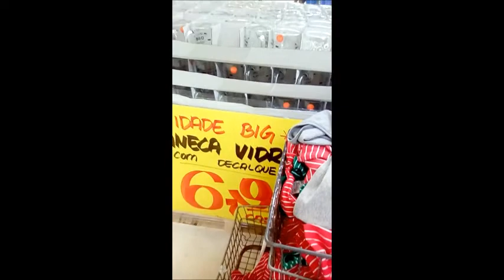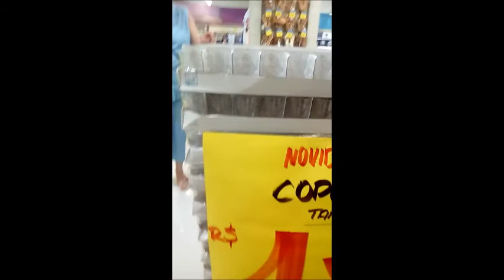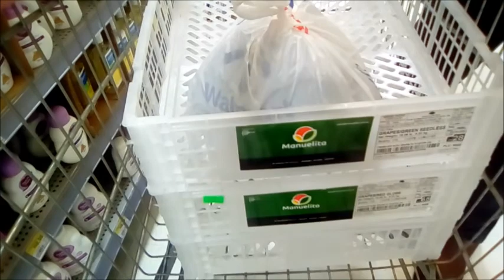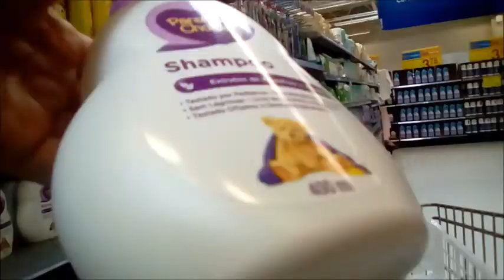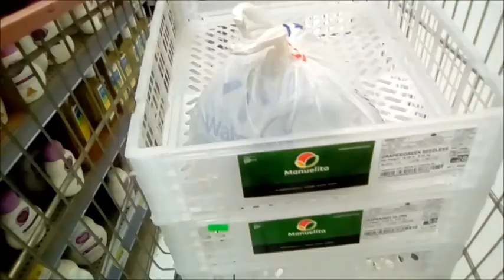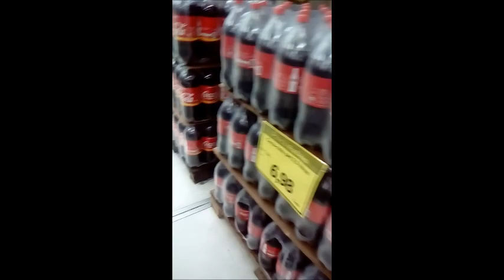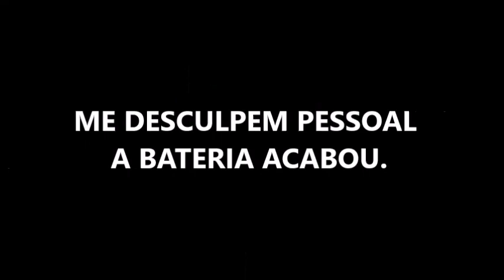Comprinhas no Walmart para o Ricardo, Presentes e outras compras variadas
Comprinhas no Walmart para o Ricardo, Presentes e outras compras variadas em Curitiba